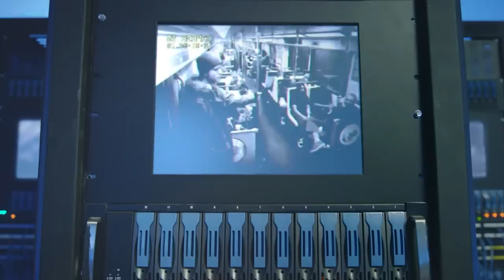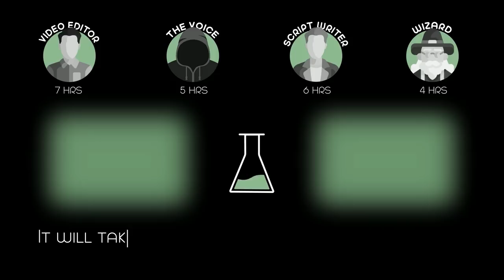After Observing People, The Giant Brain Realizes That Only a Nuclear Strike Will Save The Planet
As a holiday threat looms large, an Army psychologist races against the clock to treat the strangest patient of her career - and the only one who can save Christmas - BOB, a depressed NSA supercomputer.